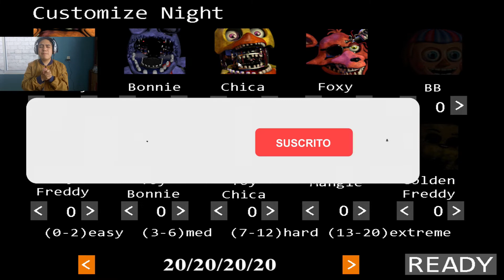CONSIGUIENDO LA SEGUNDA ESTRELLA DE FNAF2!!GOLDE FREDY? FIVE NIGHTS AT FREDYS 2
HOLAA en este video completaremos la noche 6 de fnaf2 disfruten el video  no se olviden de comentar si quieren que traiga la noche 7 con todas las estrellas o unicamente la noche /20/20/20/20